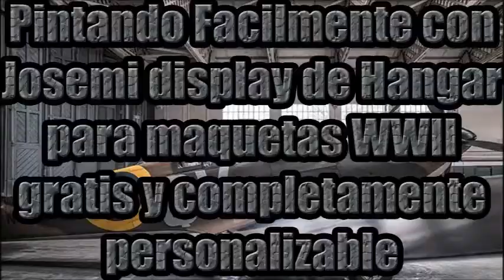Pintando Facilmente con Josemi display de Hangar para maquetas WWII gratis y completamente personali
Para celebrar mi cumpleaños os dejo un chulisimo
Display de Hangar de la segunda guerra mundial
para que podais lucir vuestras maquetas con estilo
ademas podeis personalizarlo a vuestro gusto

Si te gustan las maquetas visita la web del canal;